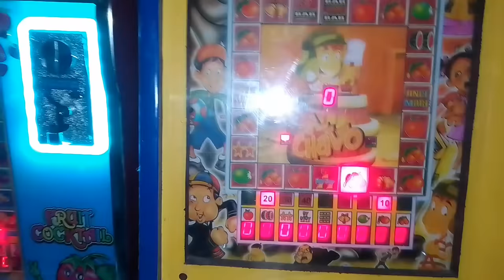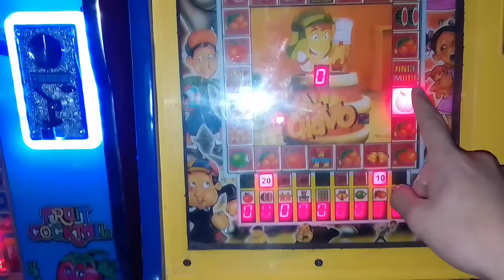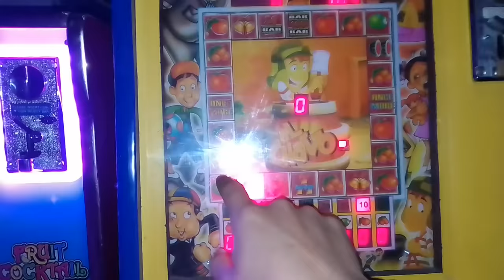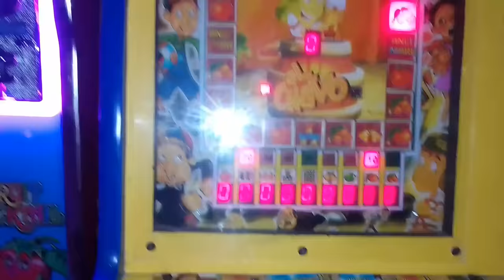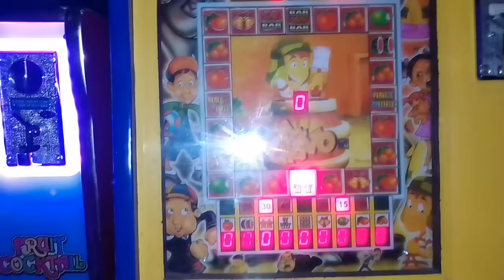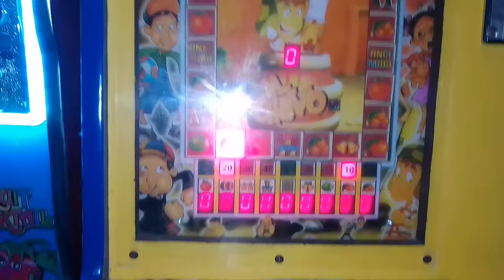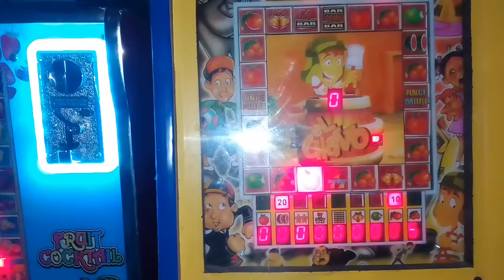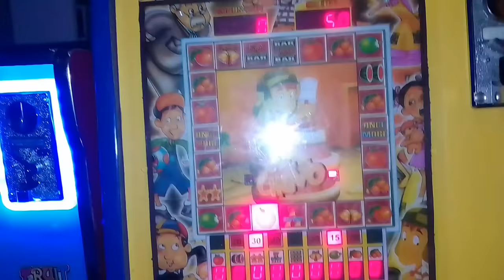Cómo saber cuál fruta va a caer en la tragamonedas 😱🤑👀 | El mejor truco 2021🤑😎😱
Hola gente de YouTube, aquí les dejó otro vídeo de jugando en las tragamonedas, pronto subiré otros vídeos, recuerden apoyar con su like, comenten retos, y suscribanse que estaré subiendo buen contenido en estos días, y activen la campanita depara maquinitas tragamonedas, la mejor forma de ganar de dinero, trucos para ganar dinero y muchas cosas más, todo sobre tragamonedas...🤑🤑🤑

gracias notificaciones🤠